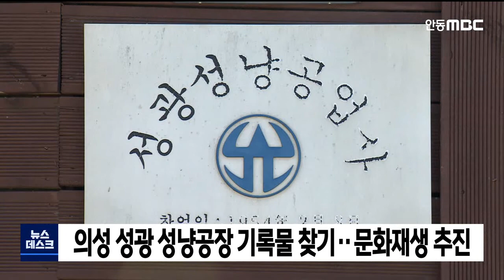의성군 '성냥공장 기록물 찾습니다" / 안동MBC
2022/03/24 10:52:15    작성자 : 김건엽

문화체육관광부의 문화재생사업에 선정된
의성군이 '성광 성냥공장'에 대한 기록물을
찾습니다.
◀ＥＮＤ▶

수집 대상은 당시 사진과
월급 명세서 같은 기록물, 생산제품,
1960년~1980년대 의성의 생산시설과
생활시설 사진 등입니다.

의성군은 2025년까지 178억 원을 투입해
성냥공장에 대한 문화재생 사업을 추진하고
역사관광문화의 핵심공간으로 활용할
계획입니다.

의성 성광 성냥공장은 전쟁 직후인 1954년
설립돼 전성기를 누리다 가스라이터가 나오면서
2013년부터 가동이 중단됐습니다.